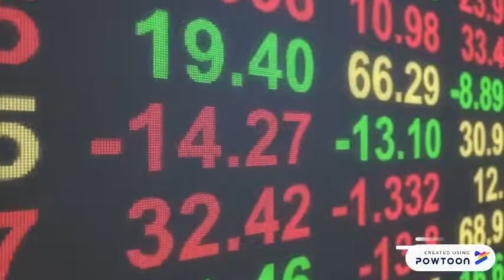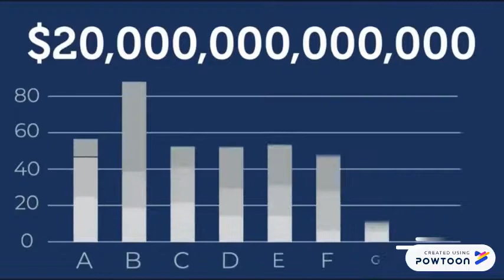NCF - CAEA CATA CFMP